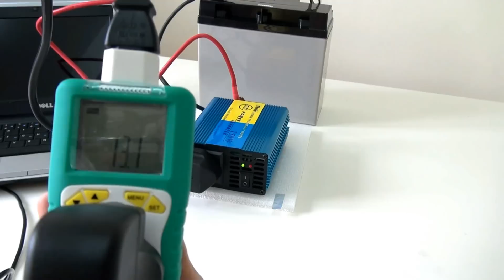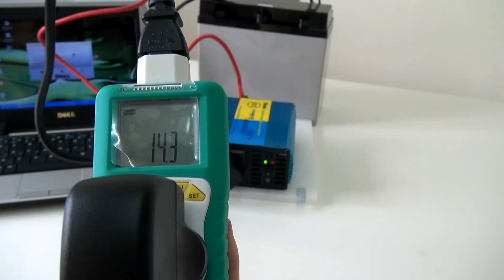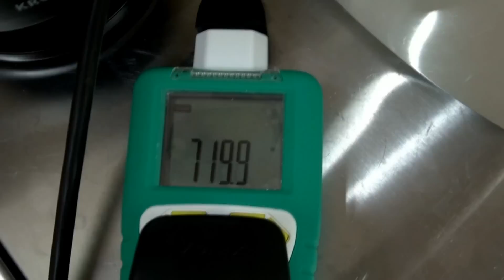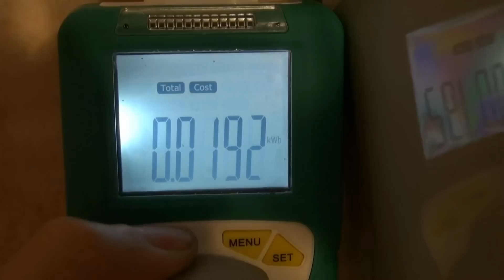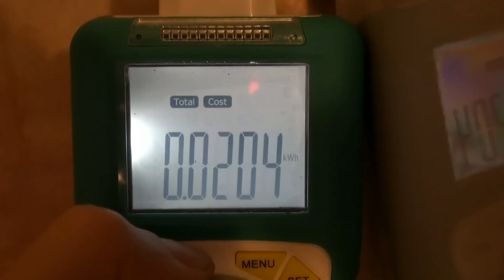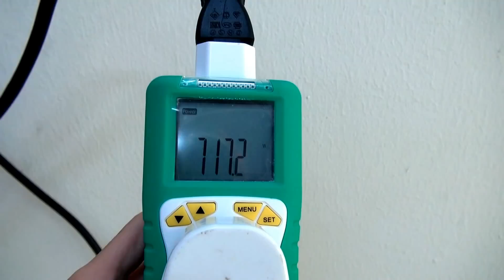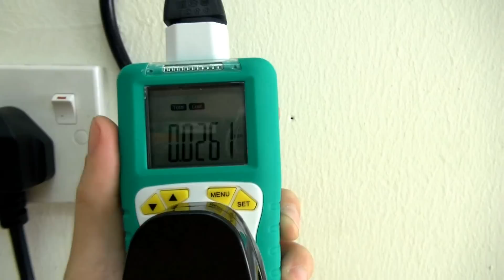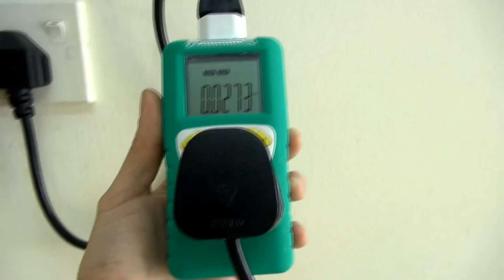Power Cost Monitor In Solar Power Applications